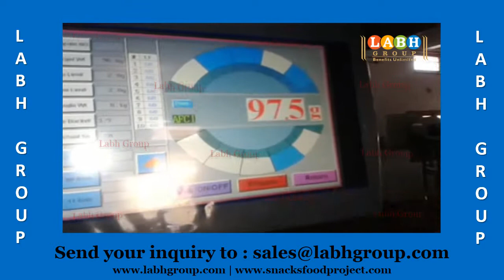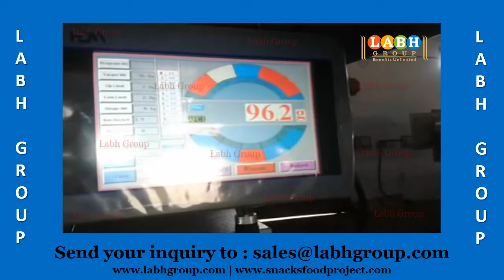Cassava Crisps Making Machines India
• 25+ Years of Experience
• Global Presence in 100+ Countries
• 10000+ Customers Worldwide

 - Potato Chips
- Banana Chips
- Plantain Chips
- Cassava Chips